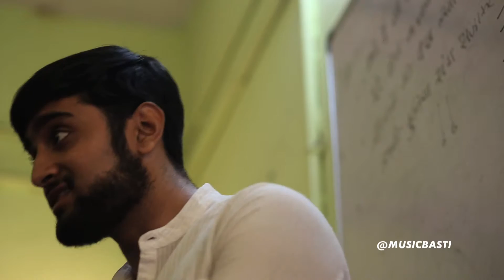Caralisa Monteiro supports music education // Music Basti // Pepsi MTV Indies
Music Basti enables music learning for children to nurture confidence and skills to achieve their best. to learn more about their work and get involved.
This video is supported by Caralisa Monteiro. MTV Indies and KRK Systems.